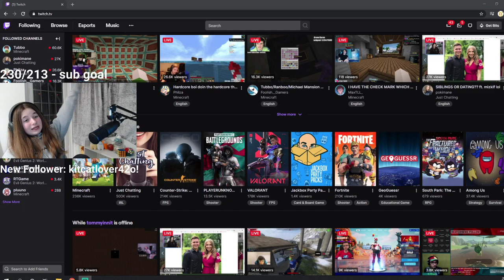"MINECRAFT WOOOO!!!!!!" Full Stream | LanuSky